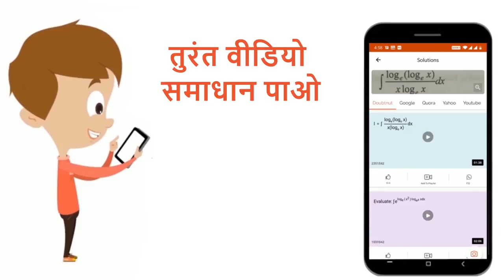नायलॉन - 6 का संश्लेषण किस प्रकार किया जाता है? इस बहुलक के मुख्य उपयोग दीजिए । | 12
नायलॉन - 6 का संश्लेषण किस प्रकार किया जाता है? इस बहुलक के मुख्य उपयोग दीजिए ।
Class: 12
Subject: CHEMISTRY
Chapter: बहुलक
Board:UP Board

👉 Have Any Query? Ask Us.